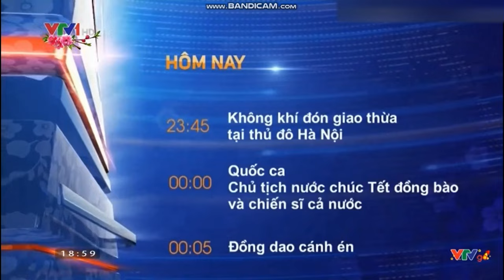VTV1 ident Tết 2017 - 2018 | GTCT trong ngày 27/01/2017, 19h + hòa sóng VTV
Nguồn: @user-z7z7f